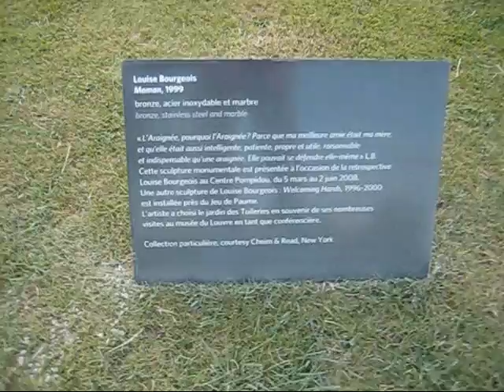Louise Bourgeois at Tuileries, Paris (May 2008)